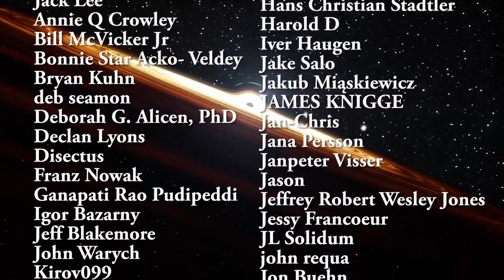Newly Found Galaxy Wolfe Disk Shouldn't Really Exist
Hello and welcome! My name is Anton and in this video, we will talk about a new discovery of what seems to be a disk galaxy in an early universe - something we didn't think would be possible.

Specifically, great thanks to the following members:

Morrison Waud
Vlad Manshin
Mark Teranishi
TheHuntress
Ralph Spataro
Albert B. Cannon
Lilith Dawn
Greg Lambros
adam lee
Gabriel Seiffert
Henry Spadoni
J Carter
Jer
Silver surfer
Konrad Kummli
Nick Dolgy
UnexpectedBooks.com
Mario Rahmani
George Williams
Shinne
Jakub Glos
Johann Goergen
Jake Salo
LS Greger
Lyndon Riley
Lauren Smith
Michael Tiganila
Russell Sears
Vinod sethi
Dave Blair
Robert Wyssbrod
Randal Masutani
Michael Mitsuda
Assaf Dar Sagol
Liam Moss
Timothy Welter MD
Barnard Rabenold
Gordon Cooper
Tracy Burgess
Douglas Burns
Jayjay Volz
Anataine Deva
Kai Raphahn
Sander Stols
Bodo GraÃŸmann
Daniel Charles Smith
Daniel G.
Eugene Sandulenko
gary steelman
Max McNally
Michael Koebel
Sergio Ruelas
Steven Aiello
Victor Julian Castillo
xyndicate
Honey Suzanne Lyons
Olegas Budnik
Dale Andrew Darling
Niji
Peter Hamrak
Matthew Lazear
Alexander Afanasyev
Anton Newman
Anton Reed